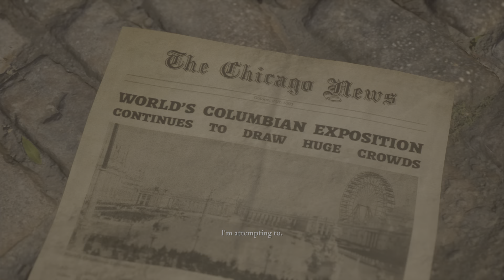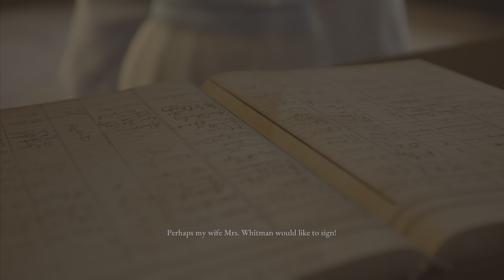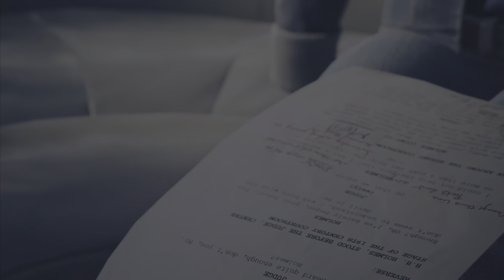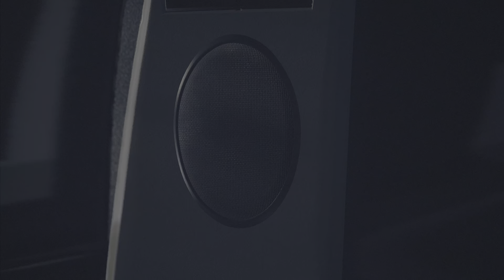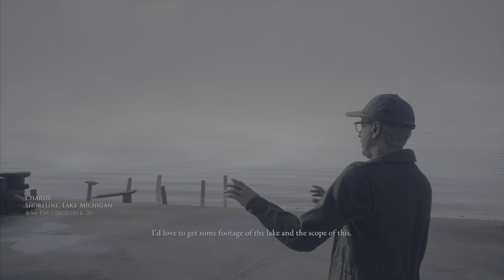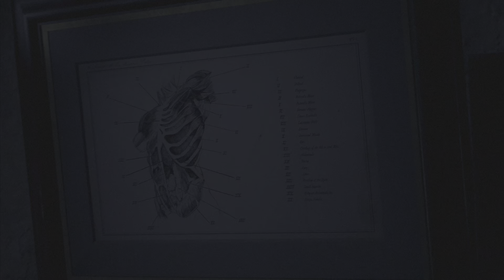The Devil In Me